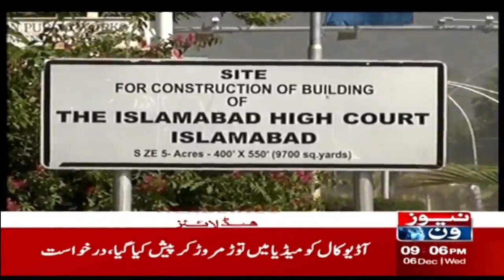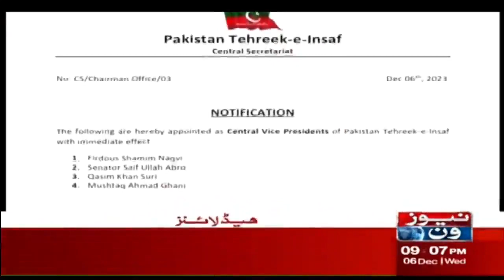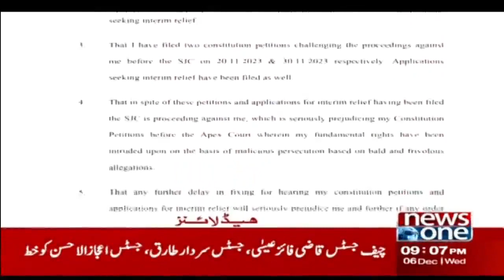9 PM Headlines | Nawaz Sharif Meets Shujaat Hussain after 15 Years | NewsOne | 06 Dec 2023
9 PM Headlines Nawaz Sharif meets Shujaat Hussain after 15 years | NewsOne | 06 Dec 2023